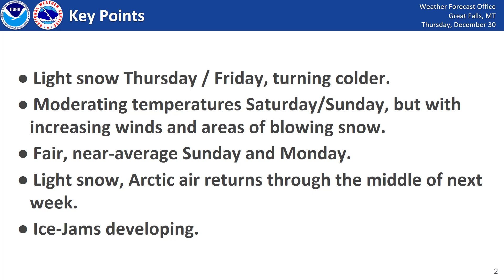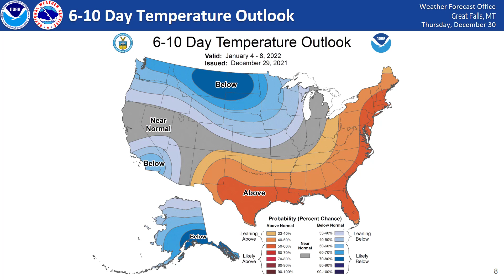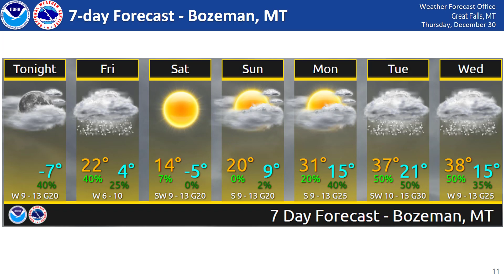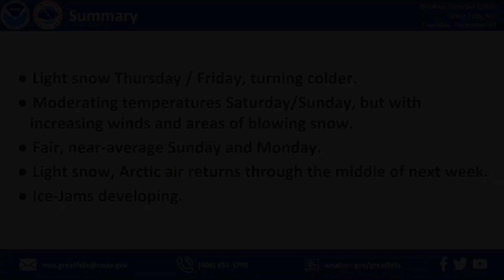TFX Thursday Weekly Weather Briefing, December 30th, 2021 through January 5th, 2022